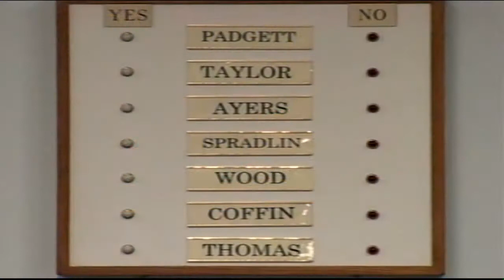3/18/14 CITY COUNCIL MEETING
From City Hall in Beautiful and Historic Downtown Guthrie